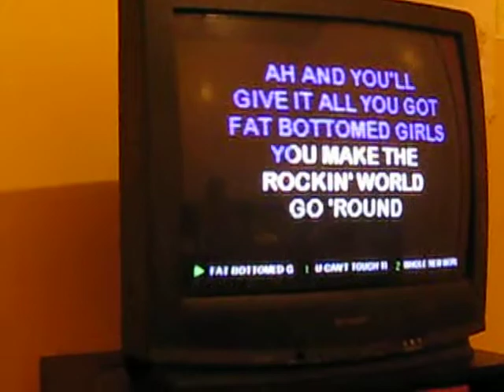Karaoke Times is Serious Times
Well, school's out, so we went to sing karaoke (again)